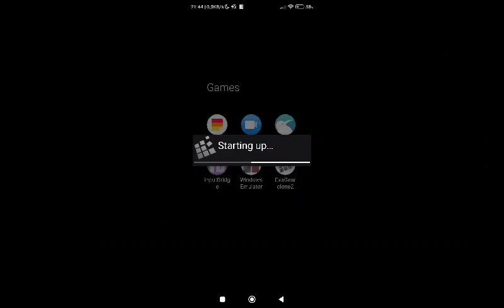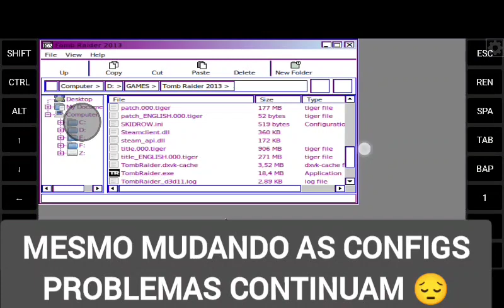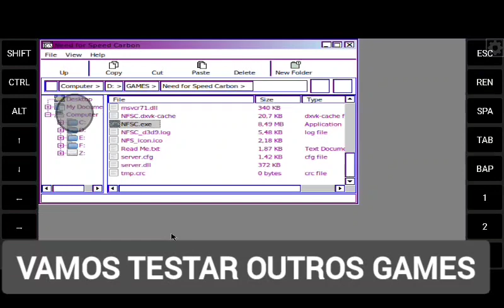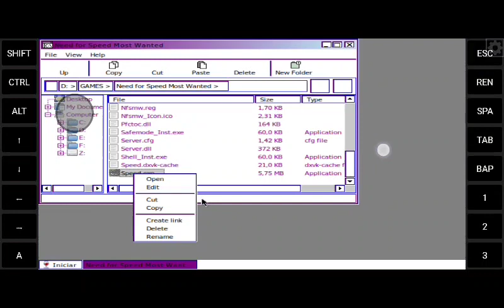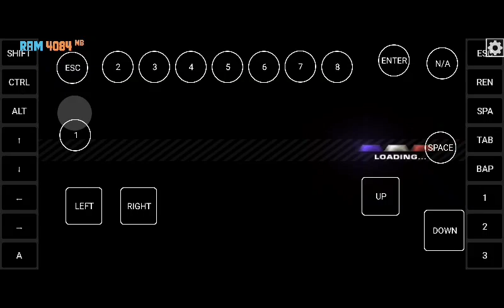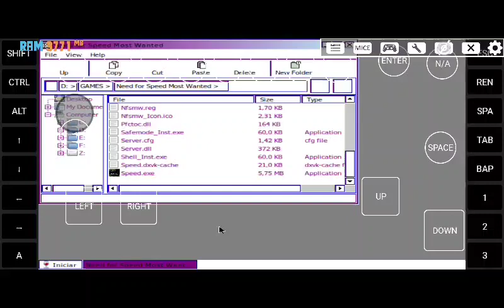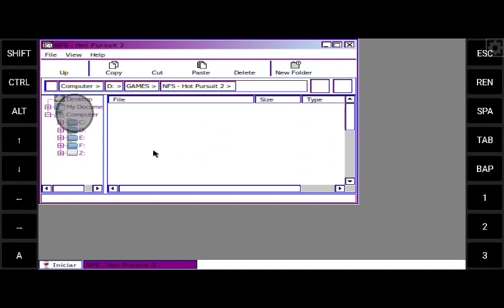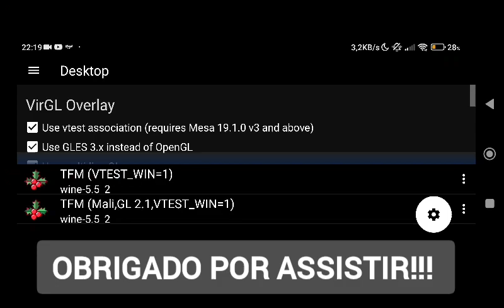FIZ UMA GAMBIARRA NO EXAGEAR DO PROJECT 009... NÃO DEU BOM, KKKK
Créditos da versão ao PROJECT 009. A versão dele funciona, kkk

Pasta do canal no comentário fixado!!